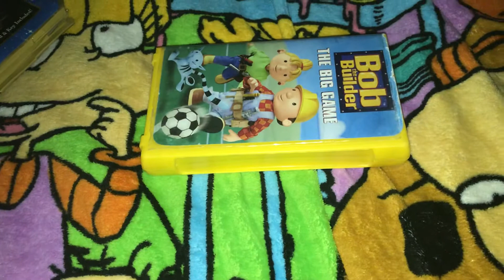Bob The Builder The Big Game 2002 VHS Review